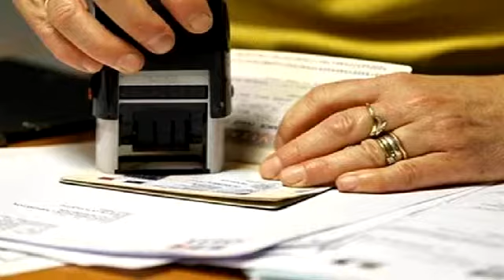भारतीय महिला की अंग्रेजी जरूरत से ज्यादा थी अच्छी, वीजा हो गया रिजेक्ट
Who says that you will read 'Nawab' will become? Here too much education has become a trouble for an Indian woman. His visa was canceled only because his English was more than good.

According to the 'Daily Mail' report, 22-year-old Alexandria Rantoul had applied for a United Kingdom visa. She was pregnant and wanted to go to her husband in Scotland. However, he estimated that the visa could be canceled due to pregnancy. But when the UK Immigration Department rejected the visa when it pleaded because it is better than its English level, then she could not believe it.

Alexandria Rantoul had passed the International English Language Test (IELTS). It is mandatory for the applicant to pass IELTS according to the visa rules. But the woman was told that she had attained the high level she passed. Therefore, it was advised to apply for a visa again, which would cost at least Rs 1.70 lakhs.

Alexandria expressed displeasure over Facebook, saying, "The business is going on in the name of Visa to make money. I could have given visa on the basis of which I had passed and the documents I had given. But the money needed for the child and the family, now they have to spend to get a visa. This is just because I can speak good English as a citizen of a country where English is not spoken primarily!

Alexandria is a resident of Meghalaya and her husband Bobby Rantoul of Scotland. Both of them met in India. Both spent some time in Dubai after marriage, after which Bobby returned to Scotland. Alexandria, hoping for her first child, wanted to go to her husband, but the rules raised her problem.